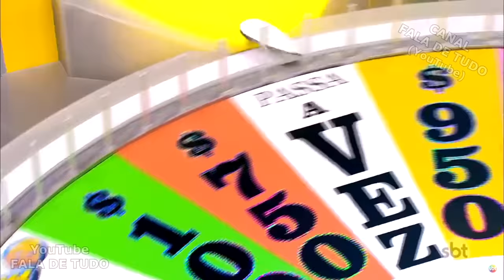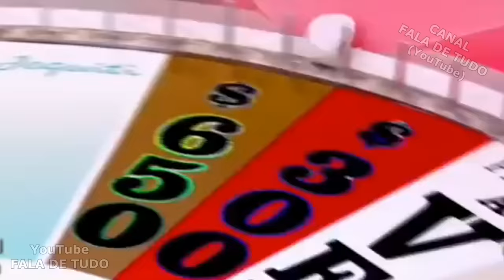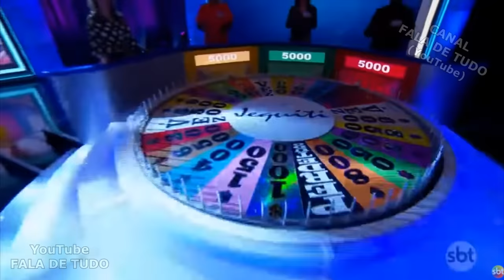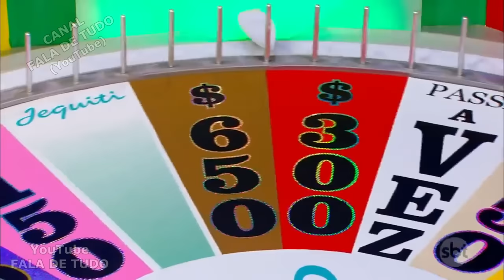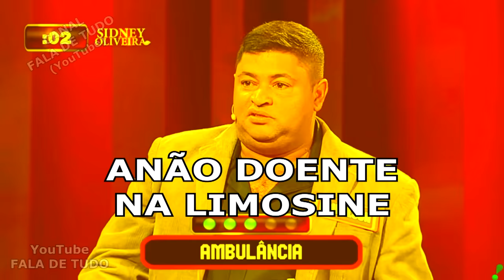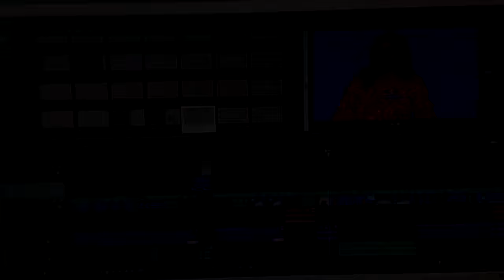🔴 As Pessoas mais Burras do Planeta. As Maiores Burrices ditas na TV PARTE 4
Ajudem o canal a ficar vivo! Qualquer doação vai me encher de alegria! (e a barriga dos gatos =^..^=)
- SEJA MEMBRO!

- DOAÇÕES!